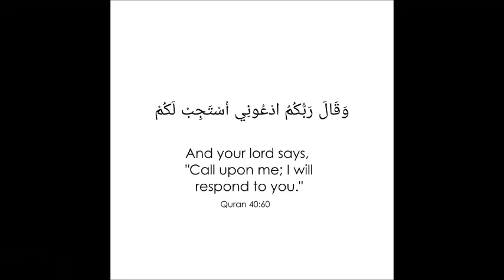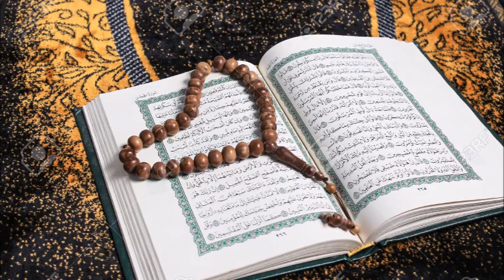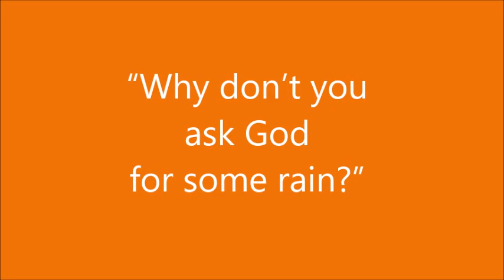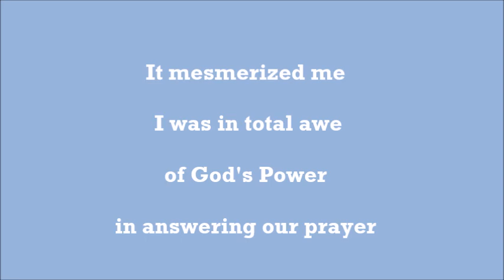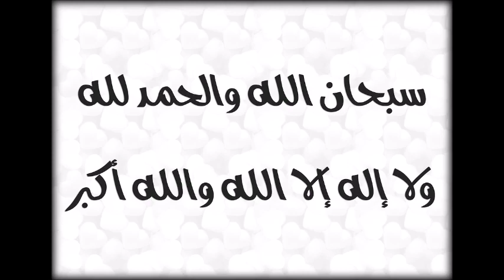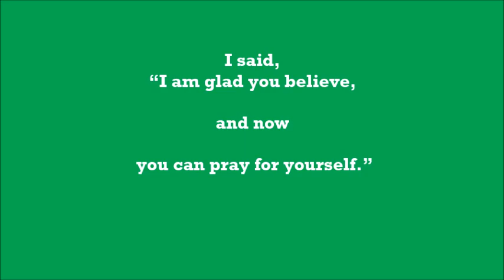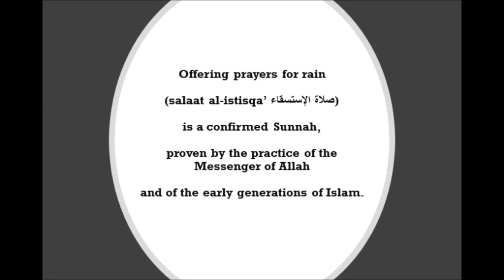The Power of Prayer